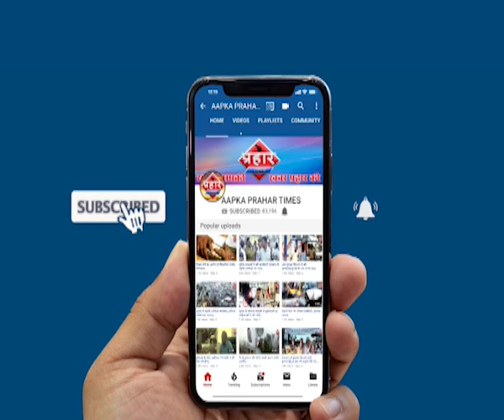हेरोइन के साथ 9 आरोपी गिरफ़्तार | firoj hashmi | Prahar Times -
Aapka Prahar Times
हेरोइन के साथ 9 आरोपी गिरफ़्तार
दिल्ली पुलिस नवी मुंबई से हेरोइन बरामद किया
पुलिस ने कुल 9 लोगों को गिरफ्तार किया

बड़ा रैकेट का किया भंडाफोड़

prahar times